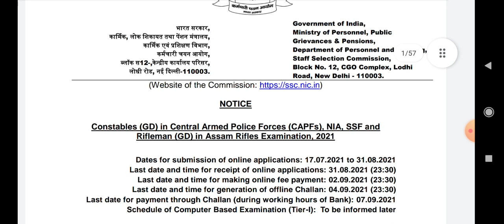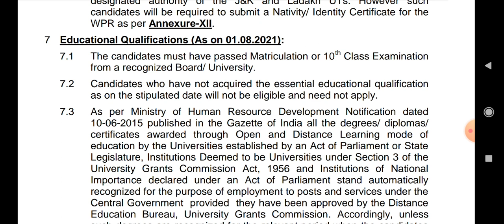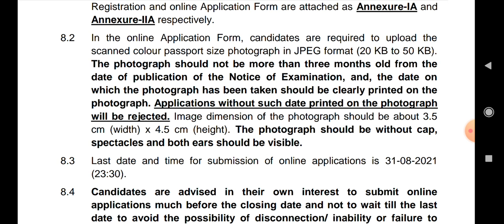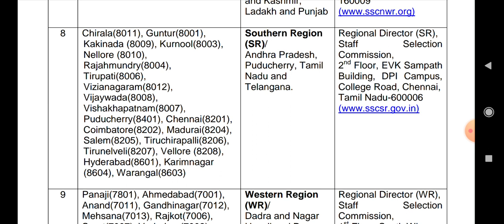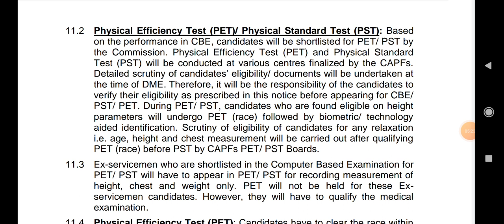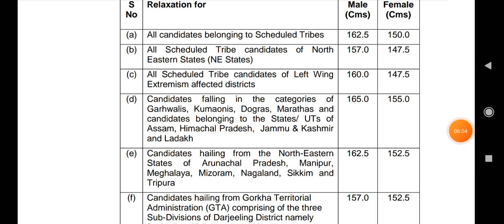10th పాసాయితే చాలు 25,271 ఉద్యోగాలు||SSC GD CONSTABLE NOTIFICATION 2021||MALE, FAMEALE ELIGIBLE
SSC GD CONSTABLE NOTIFICATION 2021||10th పాసాయితే చాలు 25,271 ఉద్యోగాలు